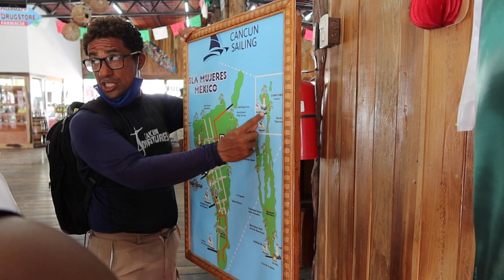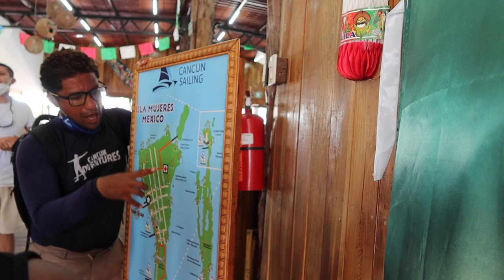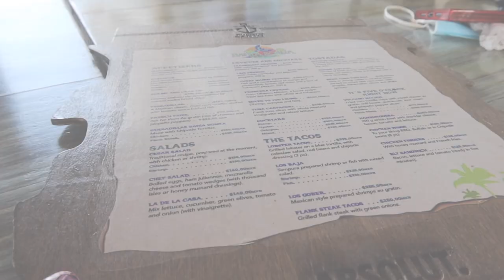TEMPTATION CANCUN RESORT 2021 DAY 3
Hey Wattsfam!  In this video we traveled to the Temptation Cancun Resort 2021 in Mexico. In this video it is our third day at the temptation cancun resort.The Temptation Cancun resort in mexico was so much fun and we all had a great time!
We had a lot of fun making this video!

The Temptation cancun resort is a highly requested resort. I've heard wild stories about rumors of things that happen on this resort but for the most part temptation cancun resort is a place to be wild,young,and free. Lots of parties and great food. The Temptation Cancun Resort was amazing!

his instagram ⬇️
wattsboy07

Temptation Cancun Resort 2021
Temptation Cancun